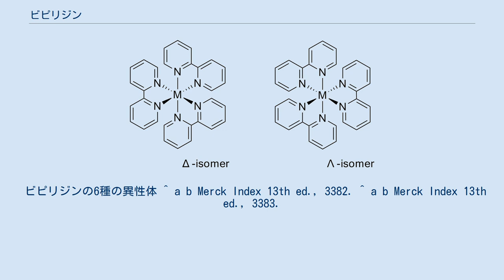ビピリジン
ビピリジン（bipyridine）とは、ピリジン2分子が炭素-炭素単結合で直接つながった分子構造をした、有機化合物の総称である。
1種類の化合物ではなく、6種類の構造異性体が存在する。
なお、ビピリジンの構造は、ビフェニルの2つの芳香環を構成する炭素原子のうち、2つの芳香環をつないでいない炭素のうちの1つずつが窒素に置換された化合物と説明することもできる。
導入された窒素原子が持つ孤立電子対は、sp2混成軌道に格納することによって、ビピリジンの環状部分も芳香族性が保たれる。
なお、ビピリジンの孤立電子対は通常、sp2混成軌道に格納されるため、ピリジンと同様に、この孤立電子対は塩基性を保っている。
 ビピリジンの化学式はC10N2H8であり、分子量は156.18。
無極性溶媒によく溶け、水に微量溶ける。
異性体の中でも、2,2'-体と4,4'-体が化学的に重要である。
ビピリジル、ジピリジン、ジピリジルとも呼ばれる。
 2,2'-ビピリジン3分子が金属イオンに配位した状態。
なおMは、鉄やクロムなどのイオンである。
 2,2'-ビピリジンは2個の窒素の位置関係が 1,10-フェナントロリンと似ており、それと同様にほとんどの金属イオンに対しキレート性配位子としてはたらく。
2,2'-ビピリジンが錯体上で配位子となっている場合、化学式では bpy と略される。
 2,2'-ビピリジンは無色の化合物であるが、金属に配位することで平面状となり、広がったπ共役系により発色する。
その性質より、有機金属化合物の滴定にも用いられる。
 また、ジクワット（ダイコートと発音することもある）として知られる化合物、1,1'－エチレン－2,2'－ビピリジニウムの原料となる。
 4,4'-ビピリジンは、メチルビオローゲン、またはパラコートとして知られる化合物、1,1'-ジメチル-4,4'-ビピリジニウムの原料となる。
4,4'-ビピリジンの窒素原子上に置換基を導入した化合物は「ビオロゲン（ビオローゲン）」の慣用名で総称される。
 ビピリジンの6種の異性体 ^ a b Merck Index 13th ed., 3382. ^ a b Merck Index 13th ed., 3383.